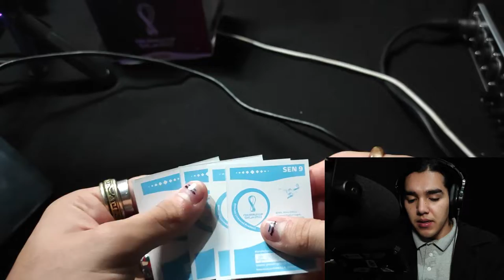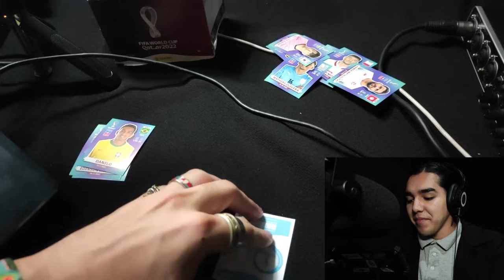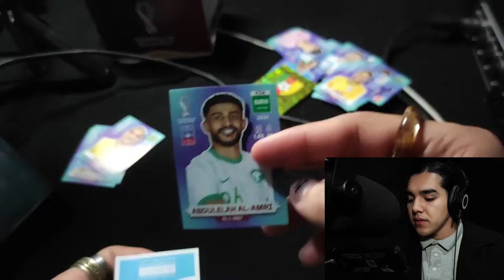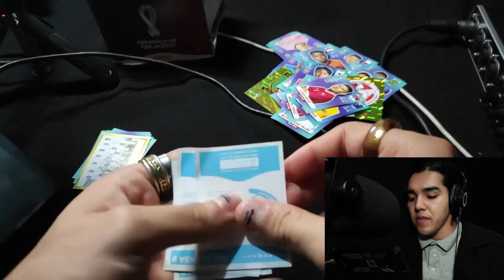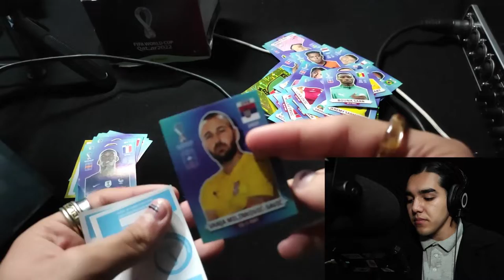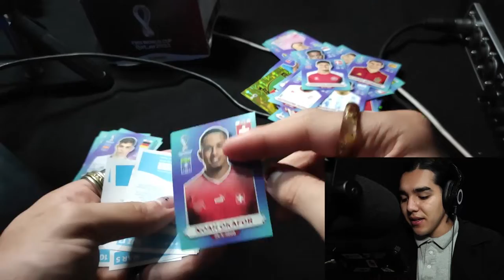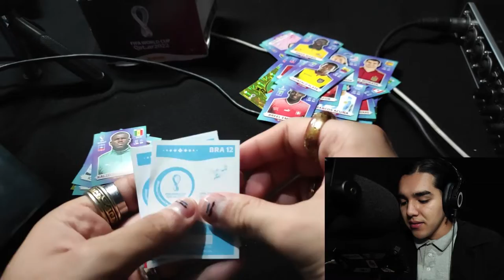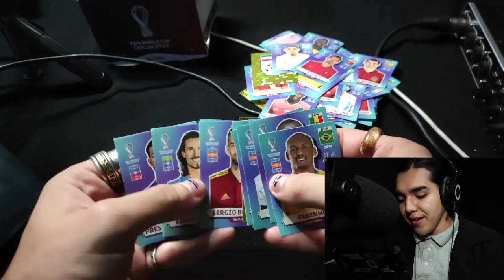¡¡¡¡DIOSES DE LOS SOBRES!!!! ABRIENDO SOBRES PARA EL ALBUM DEL MUNDIAL CATAR 2022 PANINI EPISODIO #9